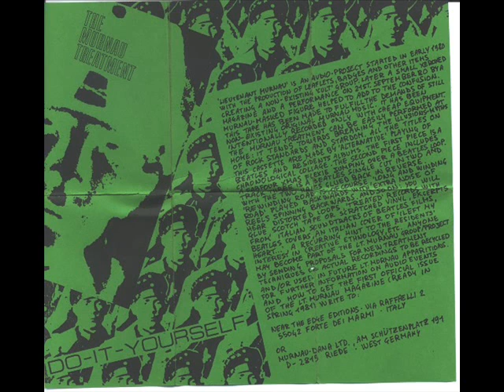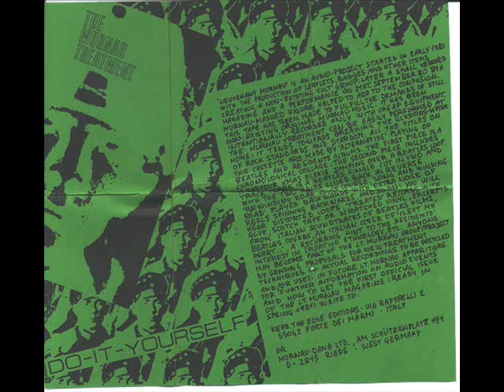Lieutenant Murnau - The Mercy Bit (MTTHBTLS)